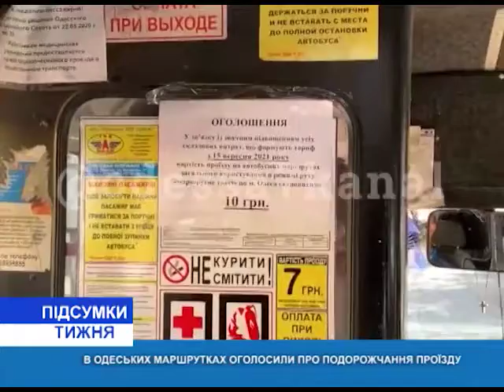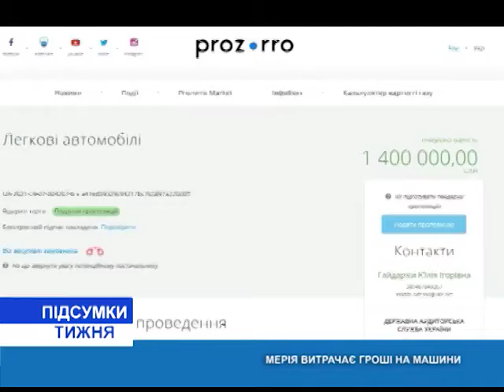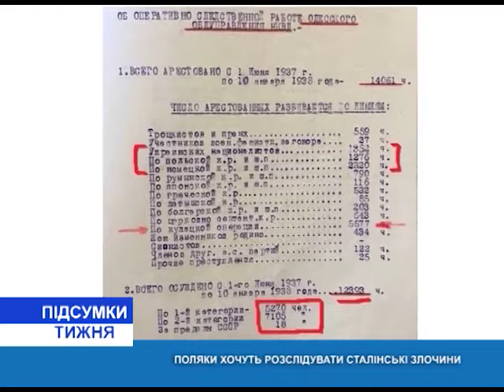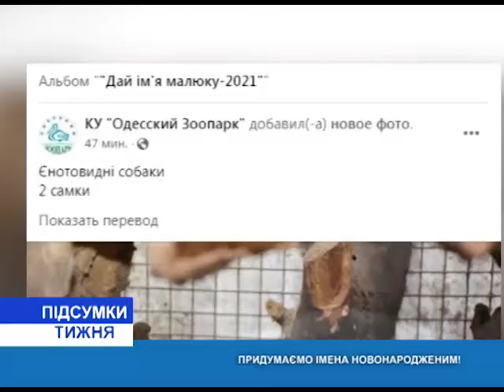Итоги недели(укр.) от 11.09.2021